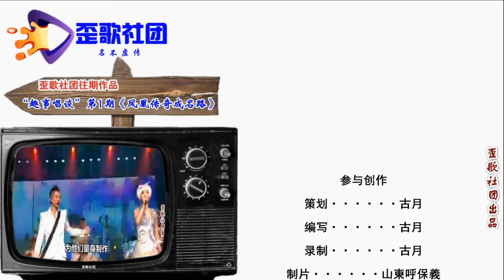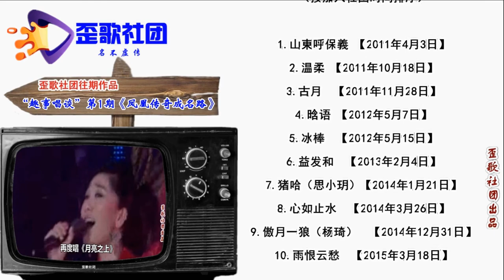歪歌社团 娱事我知道：当年的“展昭”何家劲，现在的情况怎么样了呢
开封有个《包青天》，展昭一角红透天。著名演员何家劲，饰演展昭留烙印。俘获万千少女心，经典流传到如今。红遍北国和江南，经典角色永流传……